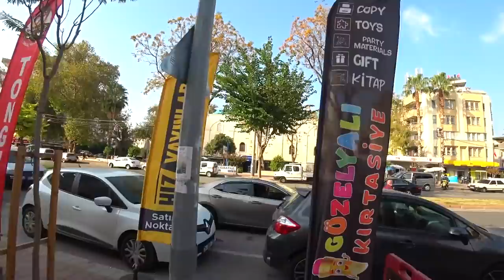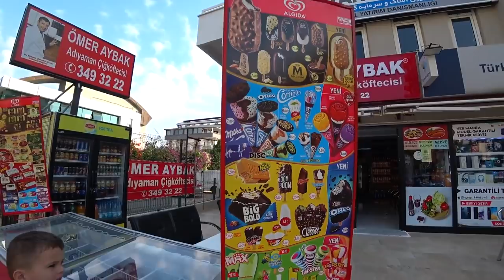ВЛОГ. Турция - место от КОТОРОГО МУРАШКИ по коже. Водопад Дюден. Анталия прогулка с детьми.